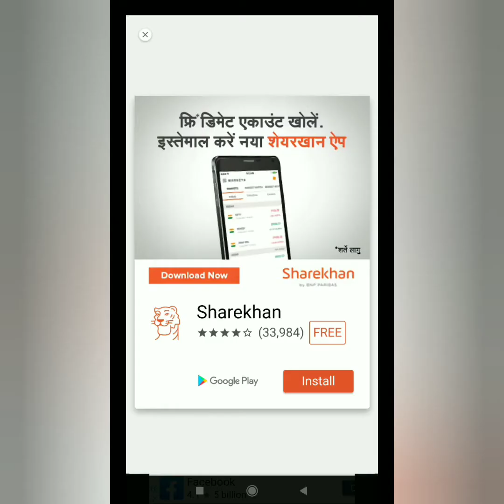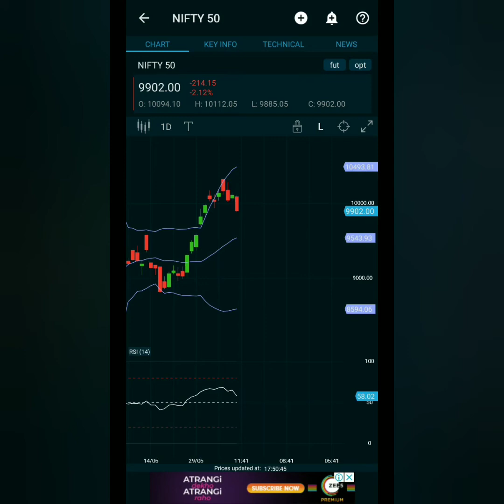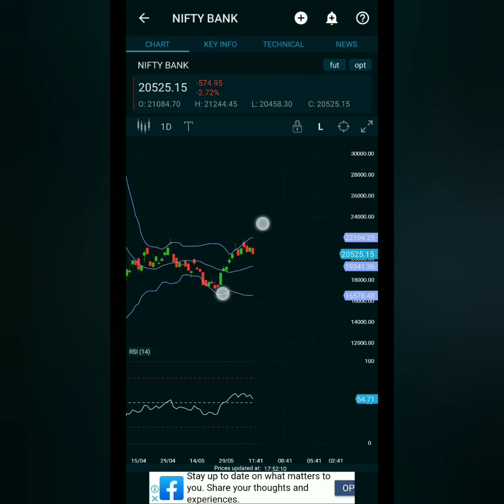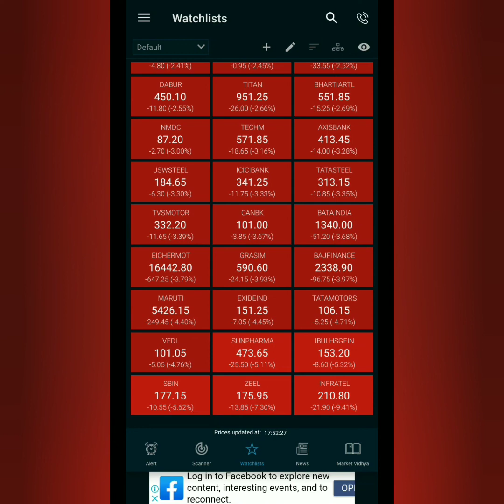12th JUNE MARKET ANALYSIS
ZERODHA DEMAT ACCOUNT OPENING FORM CLICK BELOW THIS LINK.